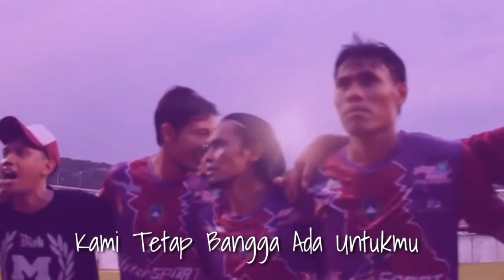Persik Kediri // PATRIK BORDON mendarat di bandara juanda